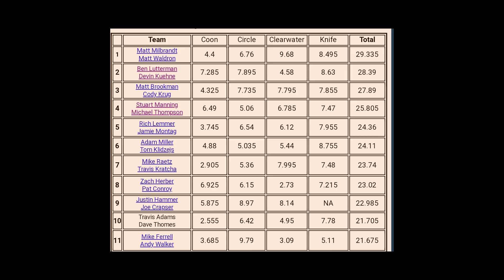Ultimate Panfish League Final event! #4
The final UPL event had the fish constantly on the move and very hard to stay on, making it hard to get much fishing on video, but the weather was perfect. Special thanks to Tom Dobbins for the great aerial clips! Congrats to team Matt & Matt on team of the year!